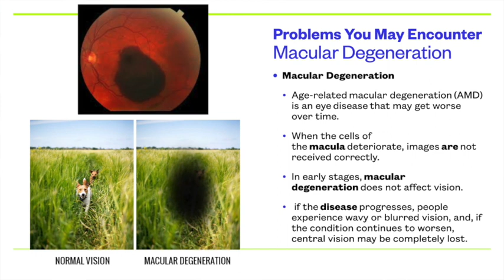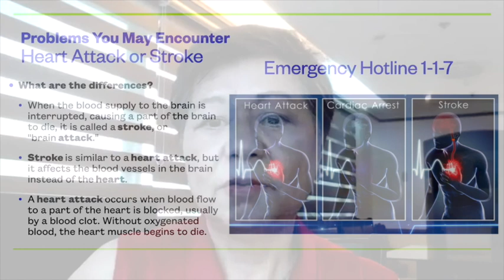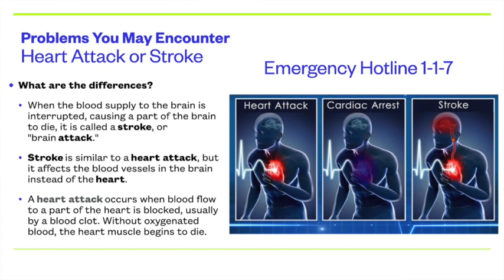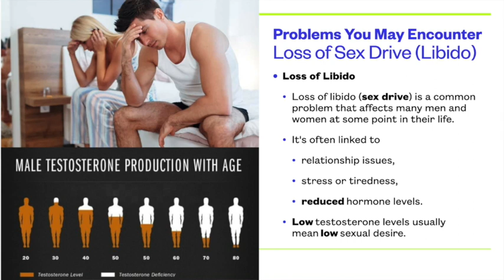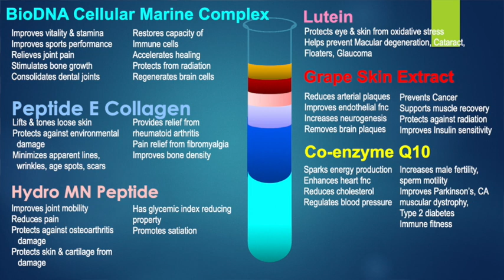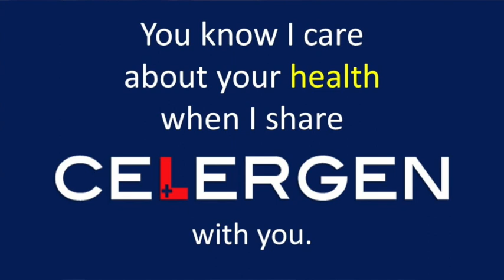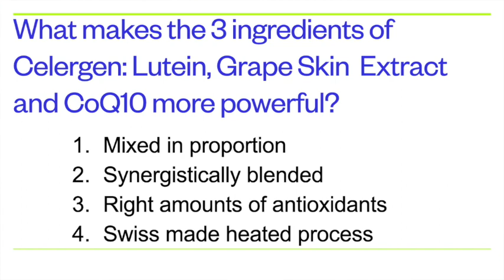WW Oct 7 - Lutein, Grape Skin Extract, CoQ10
This video is about Wellness Wednesday Oct7 Lutein, Grape Skin Extract, CoQ10. The three minor ingredients of Celergen, what they can do for us and their powerful benefits. In This show, we talk about our aging eyes, how to recognize stroke and heart attack and deal with low Libido.